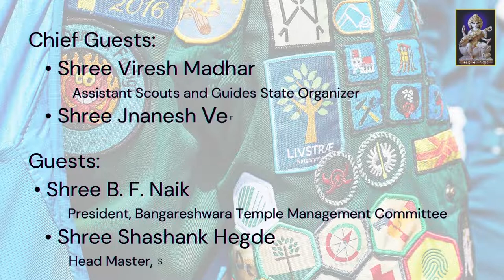hiking by scout and guide troop of sirsi lions school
scout and guide students hike program.
Date:4-12-21